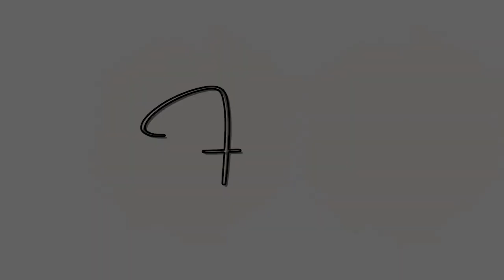Prosper In Your Marriage!